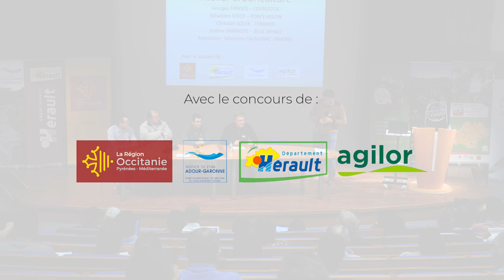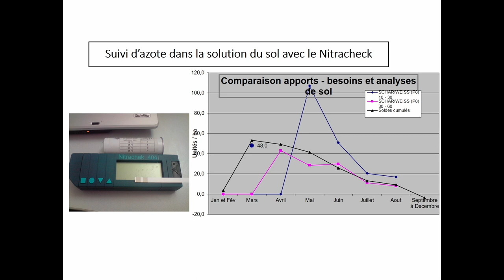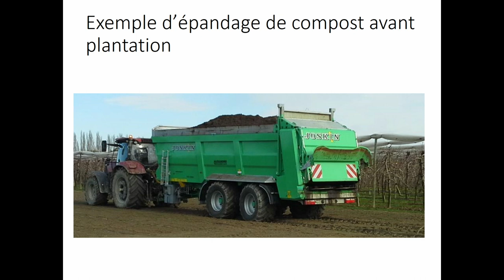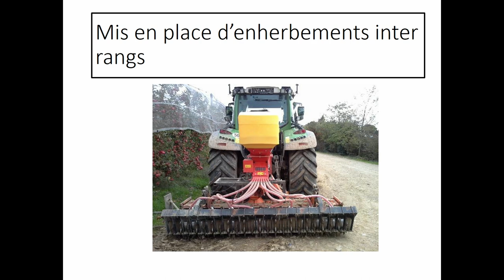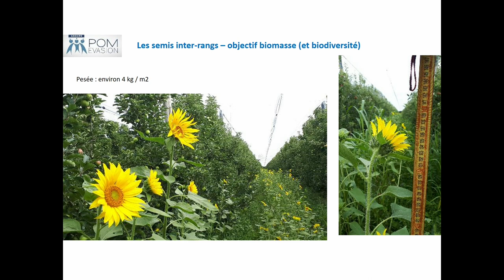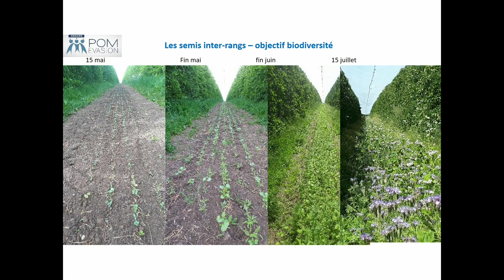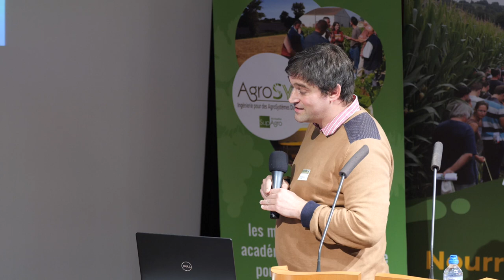Atelier arboriculture sur sol vivant